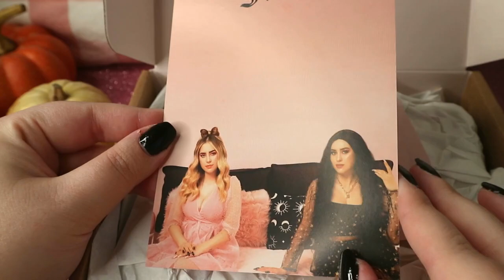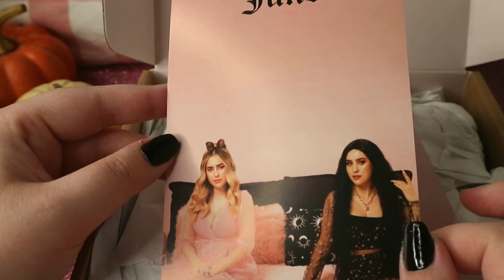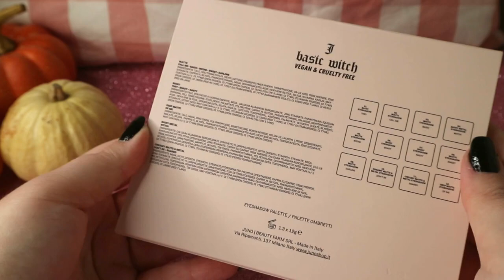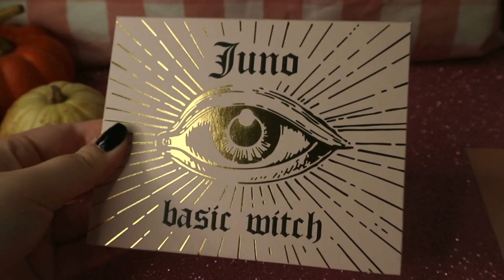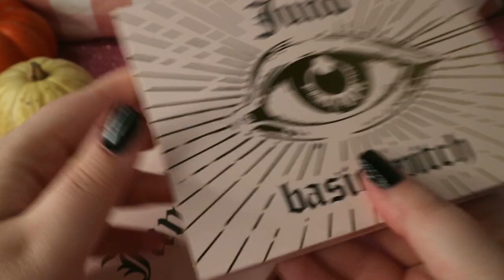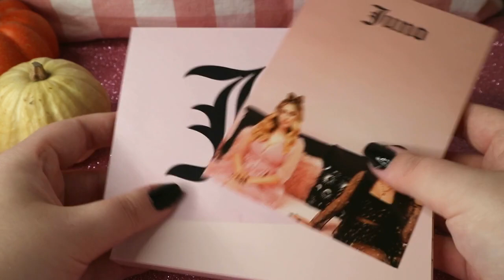HO ACQUISTATO LA PALETTE DI CLEOTOMS 🖤💖JUNO BASIC WITCH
♡♡♡♡♡♡♡♡♡♡♡♡ INFOBOX♡♡♡♡♡♡♡♡♡♡♡♡